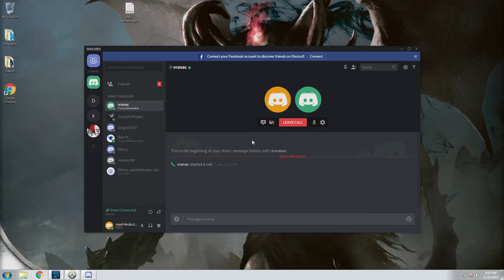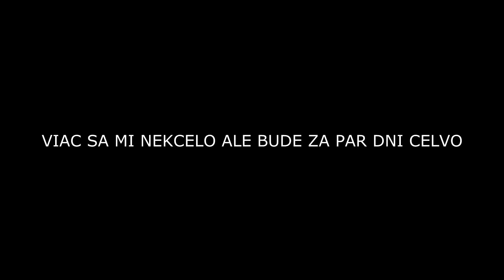skede sme mi viliezli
bohta dajte volake tutoriali ako sa toto hra